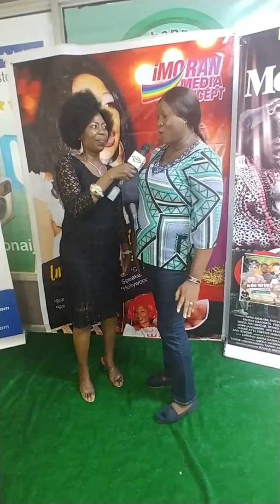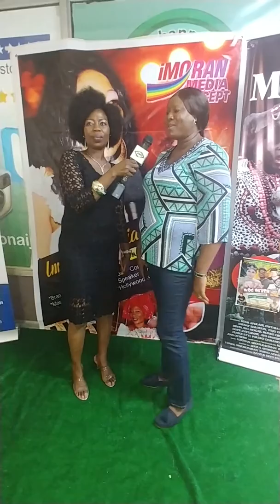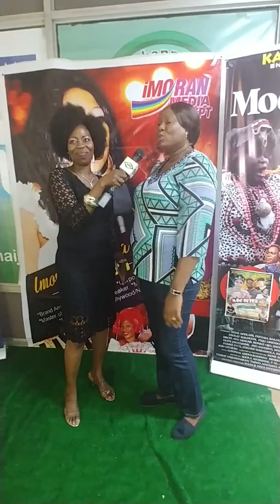26 August 2018